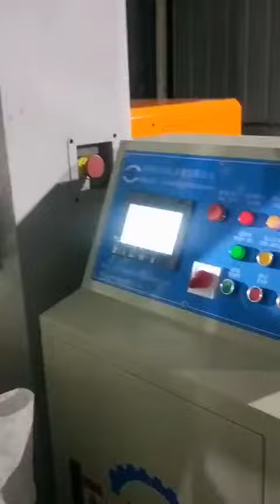deep drawing stamping motor housing tooling